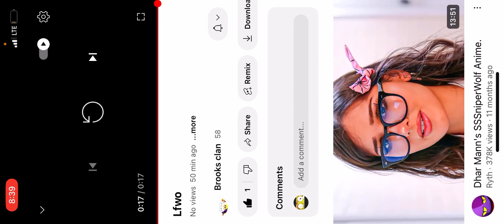What is This?